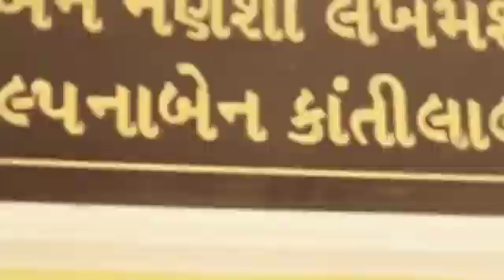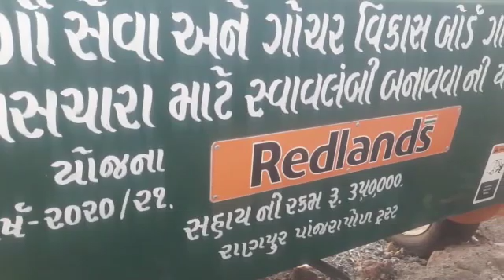ʀᴇᴅʟᴀɴᴅꜱ ʀᴏᴜɴᴅ ʙᴀʟᴇʀꜱ-ᴩᴀʀᴀʟɪ ʙᴜꜱɪɴᴇꜱꜱ-ʙᴇꜱᴛ ɪɴ ᴍᴀʀᴋᴇᴛ-𝗙𝗢𝗥 𝗗𝗘𝗔𝗟𝗘𝗥𝗦𝗛𝗜𝗣 𝗖𝗢𝗡𝗧𝗔𝗖𝗧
*Redlands Ashlyn Motors Plc* is one of India's leading manufacturers of farm equipment, and we make some of the most *advanced round straw balers in the world.* We have been operating since 2010 and are headquartered in Coimbatore, India.

 *Redlands Ashlyn Motors Plc* currently has nine groundbreaking patents related to farm machinery, which will make us a leading global agricultural machinery manufacturer by 2027. We have consistently invested a huge percentage of our resources in R&D and QC—which is what has helped us achieve our goal of offering our clients innovative technology, outstanding quality all at competitive pricing.

Our factory complex spans an area of 730,000 square feet at Coimbatore, Tamilnadu.

Over 70% of the components used to build our products are produced in-house. The state-of-the-art facility has been built with a focus on ensuring high and consistent quality.

 *We are looking forward in Partnering for* *Dealerships in the State of Maharashtra and Gujarat.*

I would be happy to attend to your Enquirers in this regard.

Thanking You

 *Manoj Bobade*
 *Area manager sales(west)*